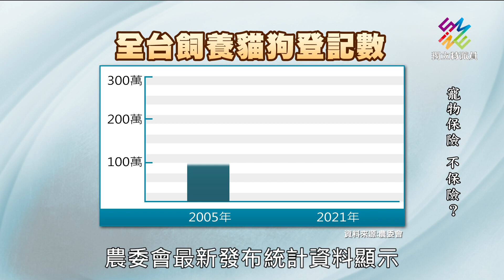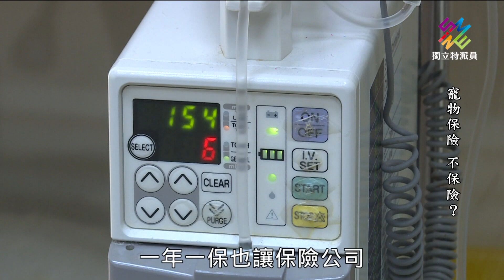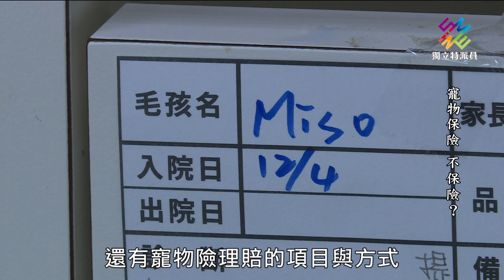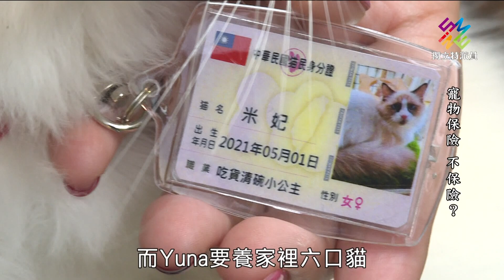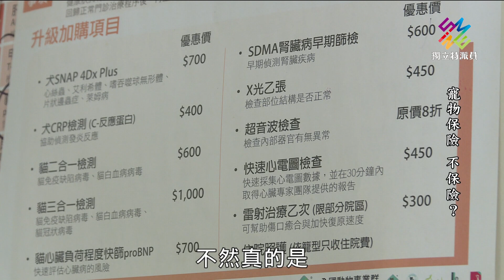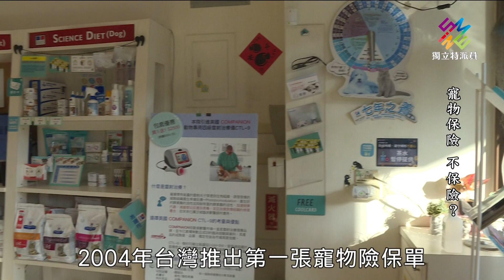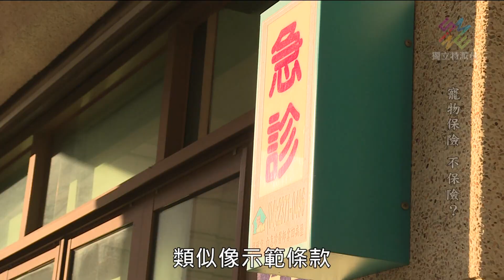毛小孩超越新生兒數量，寵物保險需求高。｜獨立特派員 第738集 (寵物保險 不保險？)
根據內政部統計，2021年新生兒的登記數量，累計至9月止，約有11.2萬人；但寵物登記管理資訊網卻統計出，同一期間內，全台貓狗新增認養登記數量，卻高達15.8萬隻，正式超越新生兒登記數量。

隨著社會經濟環境變遷，寵物逐漸成為家庭重要陪伴者。和人一樣，寵物的醫療費用是一筆不小的費用，但寵物沒有健保，所以台灣寵物險的需求，這幾年都呈倍數成長。

不過比起先進國家，台灣寵物保險市場的發展仍較為落後，業者也還在摸索怎麼設計出適合台灣社會的保單。目前台灣寵物保險的制度如何？有哪些條款可能發生爭議？